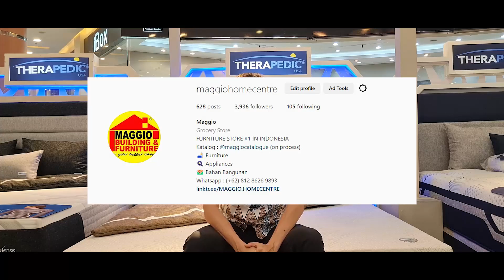Kasur Full Latex PALING RINGAN di Indonesia - Immunity F kokohkasur reviewspringbed Eps.36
Therapedic Springbed - Immunity F

Kasur dengan teknologi AeroLatex tanpa pegas membuat kasur ini menjadi kasur full latex paling ringan di Indonesia

Spec :
Aero Latex
Copper Protection
PRO Nano Shield
Water & Dust Repellent